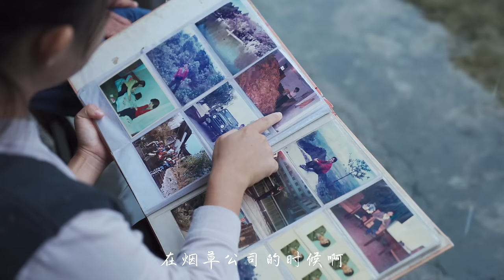小锅米线——云南街头巷尾的地道美味【滇西小哥】